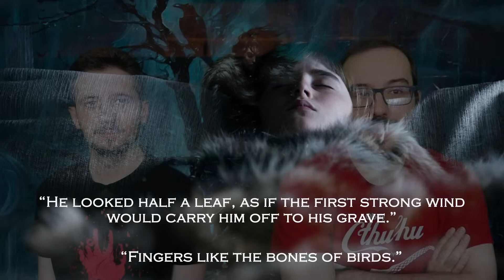L'addio di JON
Per Jon è arrivato il momento di salutare la sua famiglia, la sua casa e partire verso la Barriera e una nuova vita.